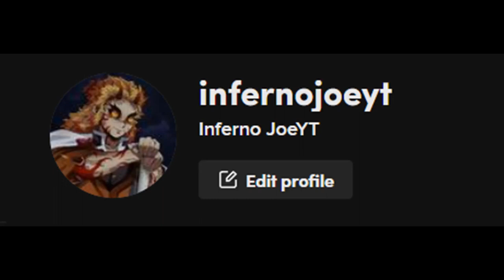Mighty Omega | Yohei VS The World Part 2